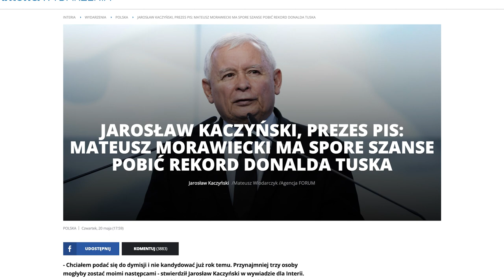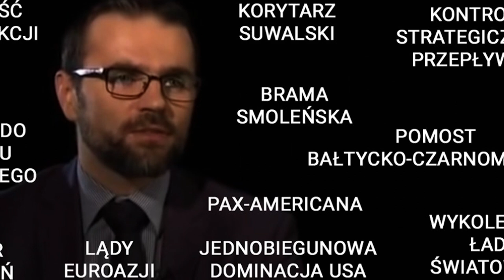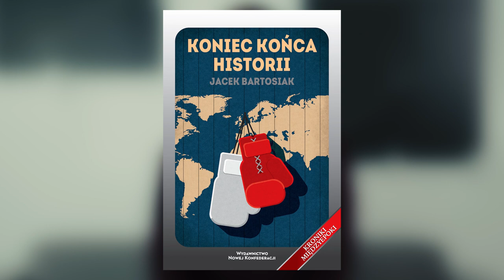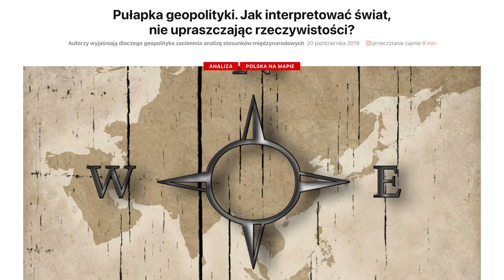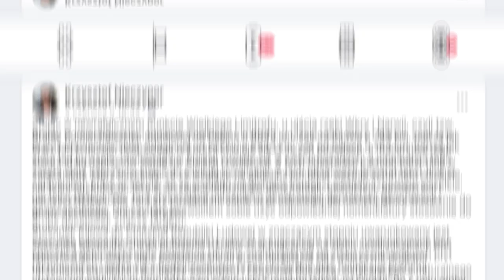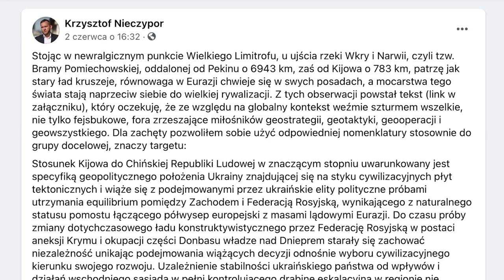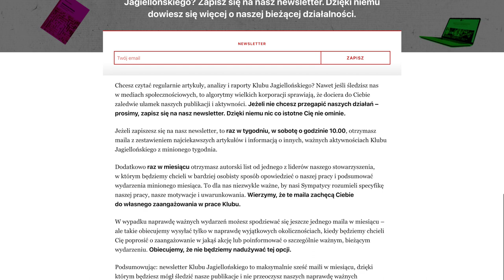Jacek Bartosiak – nawet prezes Kaczyński czyta jego książki. ZOBACZ DLACZEGO! | Andrzej Kohut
Jacek Bartosiak i geopolityka cieszą się ostatnio ogromną popularnością. Bartosiakowi nie brakuje oddanych fanów, a zainteresowanie jego koncepcjami przejawiają również najważniejsi polscy politycy z prezesem Jarosałwem Kaczyńskim na czele. Z drugiej strony tezy Jacka Bartosiaka budzą sporo niechęciw światku polskich analityków...